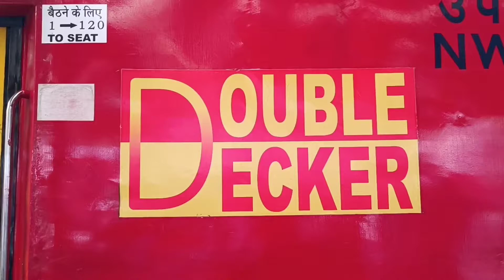double deccar express train view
double deccar express train journey
double deccar express train
delhi to jaipur
delhi to jaipur train journey
delhi to jaipur train